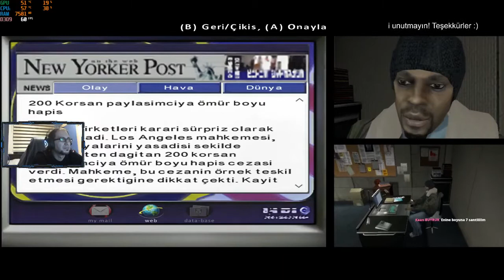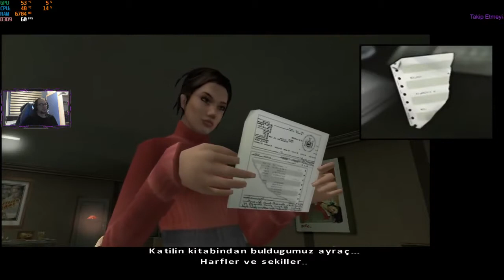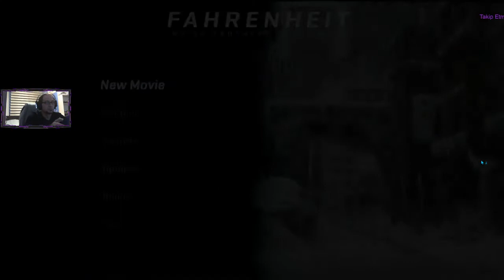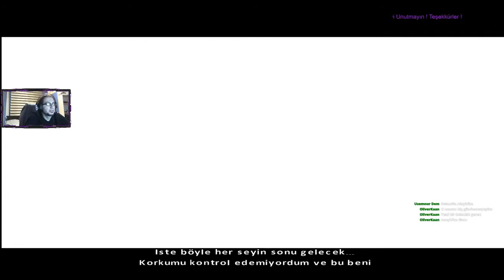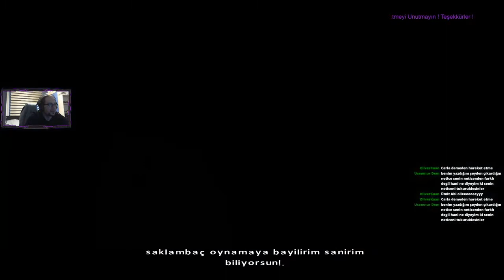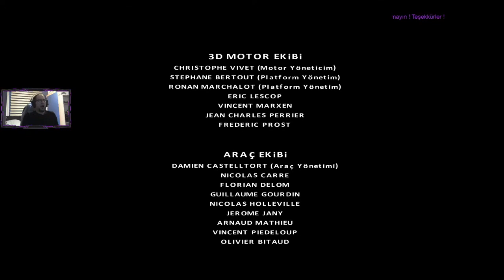Fahrenheit Indigo Prophecy Remastered Türkçe Altyazılı Full Gameplay